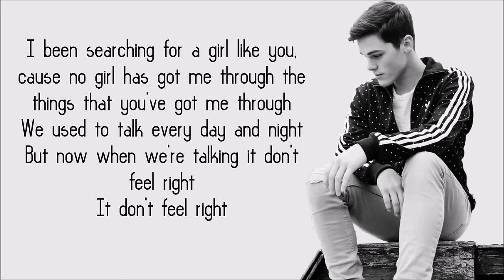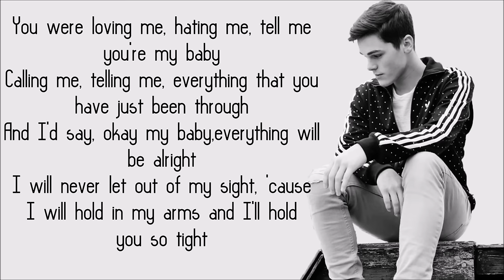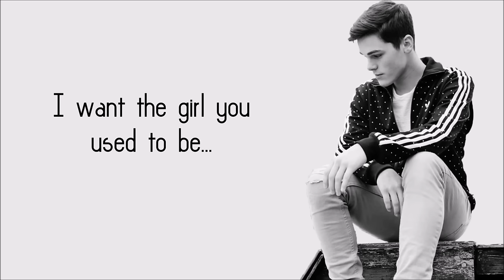AJ Mitchell - Used To Be [Full HD] Lyrics